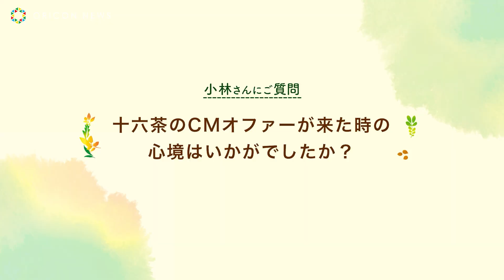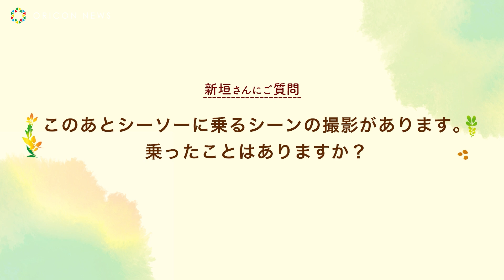新垣結衣、「十六茶」初代キャラクターの小林聡美とCM共演！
アサヒ飲料が、今年で発売から３０周年を迎える「アサヒ 十六茶」をリニューアルし、７日より全国で発売する。それに伴い、 CMキャラクターを2009年より務めており、今年で15年目を迎える、俳優の新垣結衣（あらがき・ゆい）を起用した、新 TVCM 「おばあちゃん」編・「帰り道」編を７日より全国にて順次OAする。

　また今回、特別ゲストとして、「アサヒ十六茶」初代CMキャラクターで1993年（30年前）に初登場した、俳優の小林聡美（こばやし・さとみ）をゲストとして迎える。